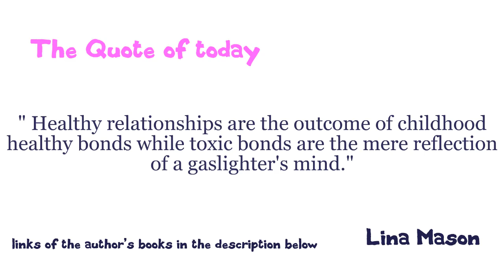Cloture ( meaning + pronunciation + images )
Cloture meaning. Cloture means